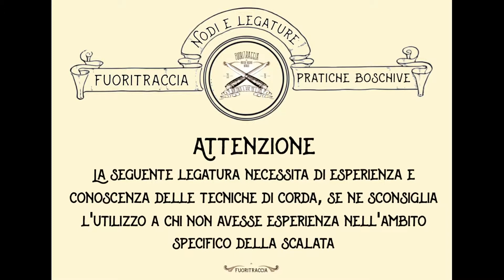Imbrago d'emergenza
Ogni tipo di uscita può avere le sue particolarità e le sue criticità. Se ci avventuriamo fuori sentiero, in zone che non conosciamo, sarà sempre meglio avere con sé tutto ciò che ci potrebbe aiutare a toglierci da eventuali impicci. Con il tempo impareremo di cosa abbiamo bisogno in ogni ambiente che visiteremo, in base alle caratteristiche della zona che stiamo esplorando.
In ogni ambiente comunque conviene sempre avere con sé qualche spanna di cordino, se ci troviamo poi in ambiente boschivo montano anche qualche metro di corda potrebbe sempre essere utile; quando parlo di corda e cordino in determinati contesti mi riferisco ad attrezzature specificatamente pensate per la pratica alpinistica, niente paracord o simili.

Mi è capitato spesso, durante le escursioni, di dover affrontare più o meno brevi tratti di arrampicata, in egual misura mi sono trovato a dover discendere una parete più o meno ripida aiutandomi con una corda. In questo caso è importante conoscere i metodi di calata, i nodi e saper realizzare sistemi di sicurezza per evitare quanto più possibile incidenti. Conoscere le tecniche ed avere il materiale giusto può trasformare una situazione critica in una bella e divertente esperienza.
In questo post voglio illustrare le fasi costruttive di un imbrago di emergenza, potrà essere realizzato sia con un cordino che con uno spezzone di fettuccia; questo imbrago non è comodo o meglio la comodità è direttamente proporzionale allo spessore del cordino che si utilizza (d’altra parte è un ausilio d’emergenza), in ogni caso non scenderei sotto un diametro di 7mm.

Materiale:

- Cordino da arrampicata
- Moschettone a ghiera